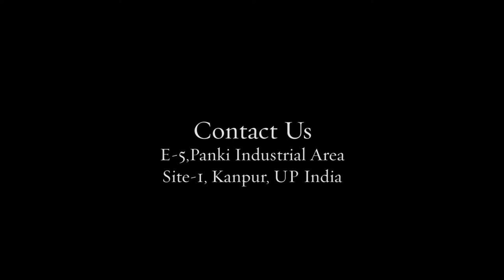Applications of Rice Husk Ash Silica Suppliers - Bee Chems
Bee Chems is a popular rice husk ash silica manufacturer that has developed economical, eco-friendly, easy ways of extracting high-purity silica from RH/RHA. Rice husk ash silica are used in steel industries, agro-industries, etc. please